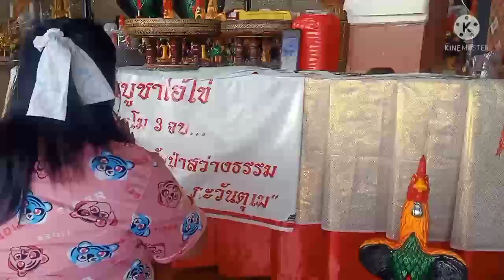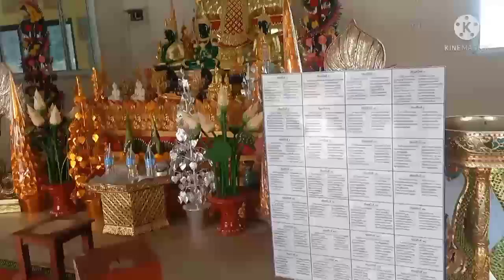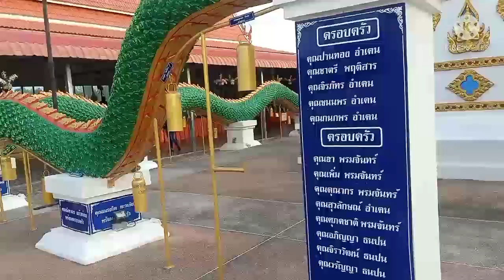ห้ามพลาด(กุมารไข่ วัดป่าสว่างธรรม ศิริพร อำไพพงษ์)ให้โชค3ตัวเน้นๆ1/2/65